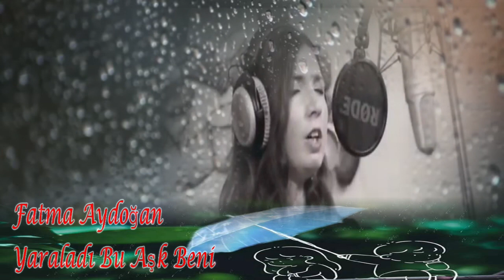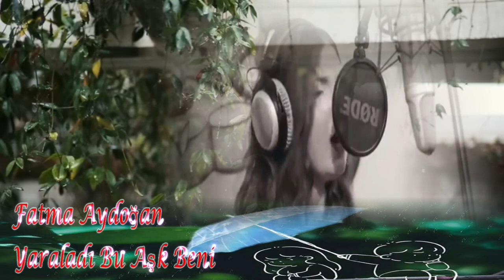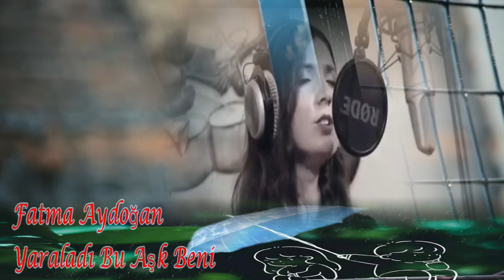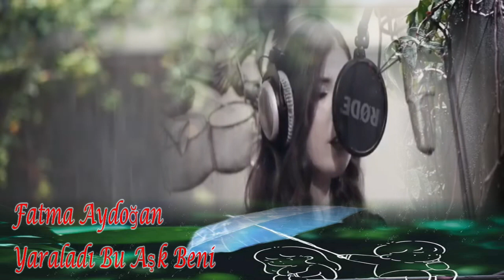FATMA AYDOĞAN || Yaraladı Bu Aşk Beni || (bozlak)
Vokal : Fatma Aydoğan
Bağlama: Muhlis Berberoğlu